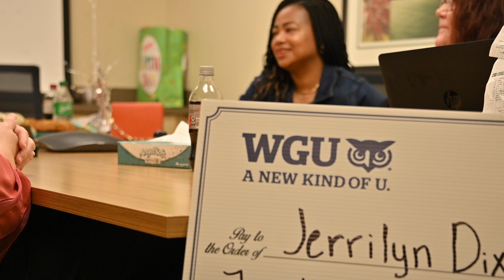Jerrilyn Community Health